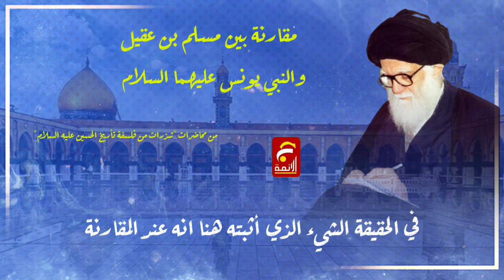مقارنة بين مسلم بن عقيل والنبي يونس (عليهما السلام).. السيد الشهيد محمد الصدر قدس